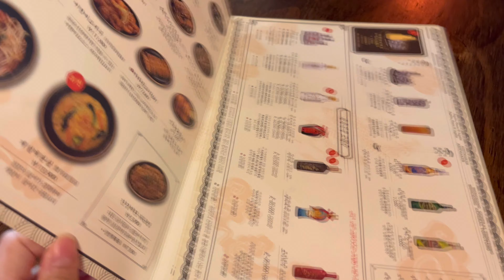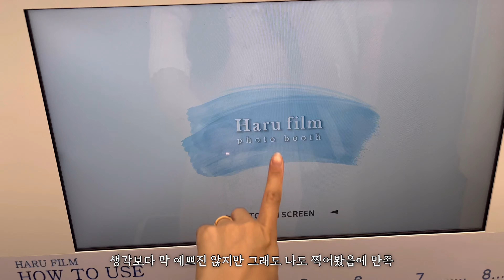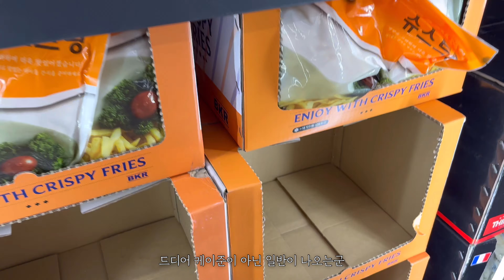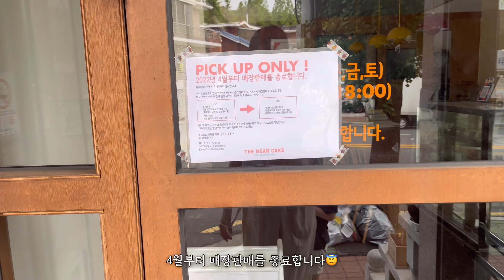[Vlog/브이로그] 인생 두번째 마라 도전기 | 창원 용용선생 화산마라전골, 하루필름, 국가암검진, 올영세일, 서브웨이, 오이피클 담그기